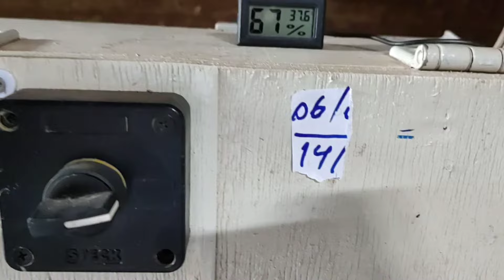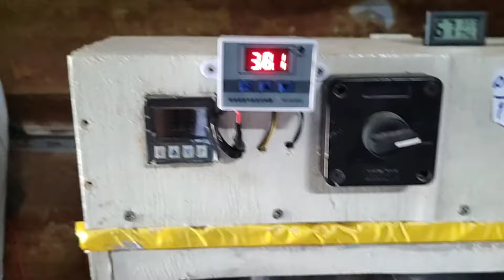Como selecionar ovos fértil pra colocar para chocar com maior resultado na incubação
Como estar selecionando ovos para estar colocando para incubar fácil e funcional